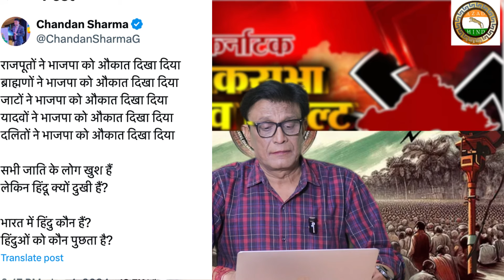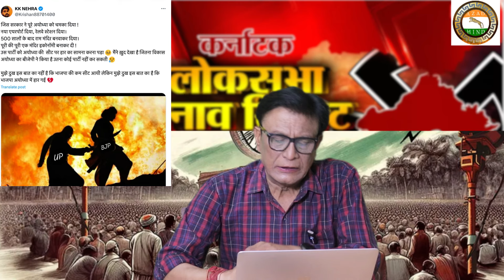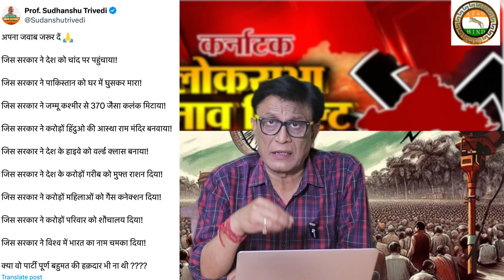UP slap BJP why modi supporter abusing public of uttar pradesh, who will new PM Of India